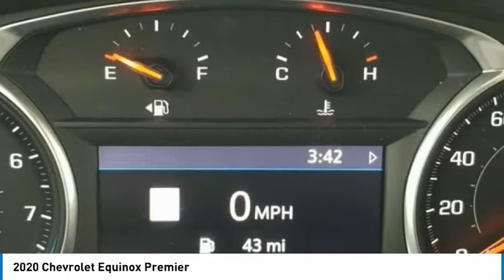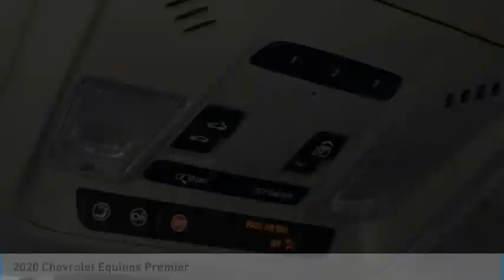2020 Chevrolet Equinox Premier Midnight Blue Metallic in Chattanooga P9225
310 E. 20th Street

Recent Arrival! Priced below KBB Fair Purchase Price! CARFAX One-Owner.